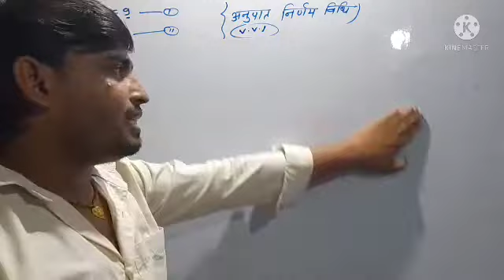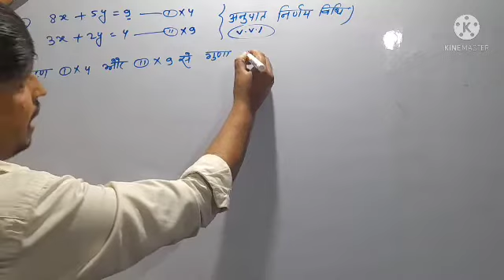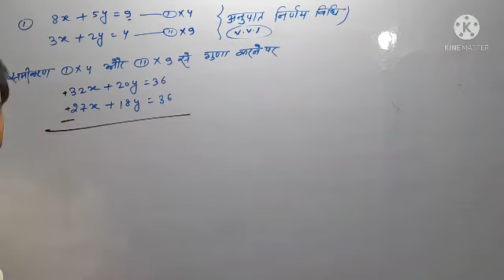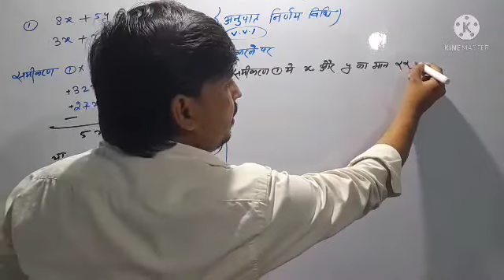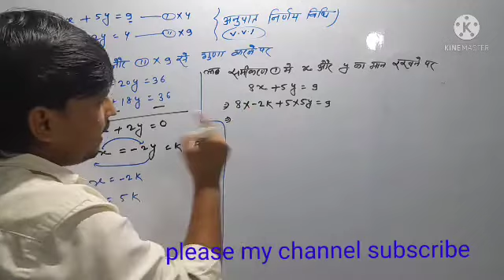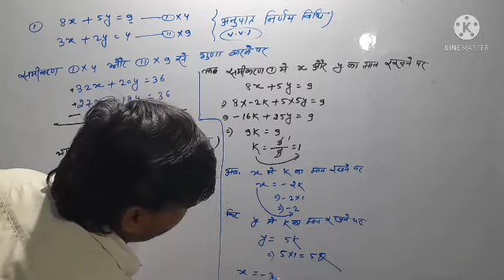अनुपात निर्णय विधि। ।अनुपात निर्णय विधि कैसे निकाले। ।anupat nirny vidhi kaise nikale। ।2022,vvi que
अनुपात निर्णय विधि। ।अनुपात निर्णय विधि कैसे निकाले। ।
anupat nirny vidhi। ।anupat nirny vidhi kaise nikale।।।।
apna study centre
apna study centre
bihar board question
बिहार बोर्ड प्रसन्न
class_10th vvi NCERT question
vvi question class_10th 2022
2022
अनुपात निर्णय विधि से समीकरण कैसे निकाले
anupat nirny vidhi se samikaran kaise nikale